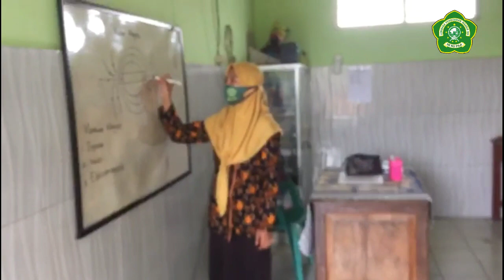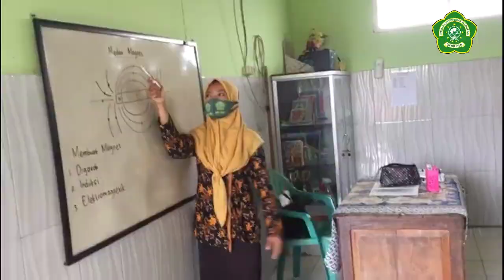VLOG PENGALAMAN PEMBELAJARAN DIMASA PANDEMI_ MI NAHDLATUL ULAMA PAJI_ Nadia Zahratur Roihanah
Lomba Madrasah Vlog Competition Kategori Siswa Kemenag Lamongan